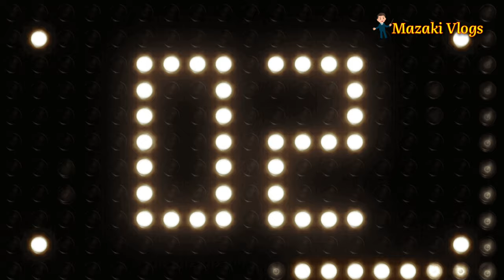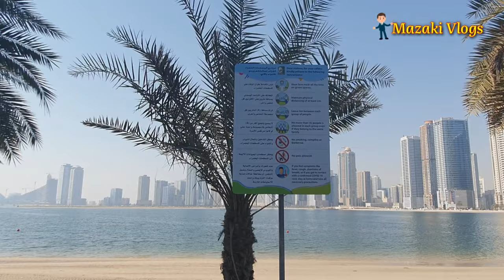Top beaches in the world | Uae vlogs | sharjah beach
YEH KAHA AA GYE HUM
YUNHI SATH CHALTE CHALTE
LIFE IS FUN with family, me and her we have been many place
once we just discover accidental this place and it was awesome
lets go